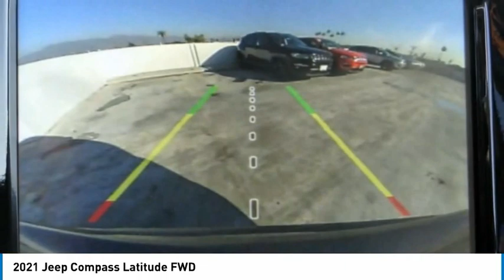2021 Jeep Compass MONTEREY PARK ROSEMEAD EL MONTE MONTEBELLO LOS ANGELES C7579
2021 Jeep Compass Latitude FWD

1100 W Main St.

BRAVO CHRYSLER DODGE JEEP RAM OF ALHAMBRA, PROUDLY SERVING LOS ANGELES, SAN GABRIEL VALLEY, MONTEREY PARK, EL MONTE, AND SURROUNDING CALIFORNIA LOCATIONS. THIS GRANITE 2021 Jeep COMPASS IS EQUIPPED WITH A 2.4L I4, AUTOMATIC TRANSMISSION, AND RECEIVES AN ESTIMATED 22 City/31 Hwy MPG. CONTACT BRAVO CHRYSLER DODGE JEEP RAM OF ALHAMBRA TO SCHEDULE A TEST DRIVE AND TAKE THIS 2021 Jeep COMPASS HOME TODAY, OR VISIT OUR SHOWROOM CONVENIENTLY LOCATED AT 1100 W. MAIN STREET ALHAMBRA, CA 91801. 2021 Jeep COMPASS Latitude FWD $3,750 off MSRP! 22/31 City/Highway MPG 4D Sport Utility 2.4L I4 FWD 6-Speed Aisin Automatic Factory MSRP: $29,430 Bravo Chrysler Dodge Jeep RAM dealership is a new kind of dealership, where we put our customers ?? needs first. We are located in Alhambra, CA, just miles east from the Downtown Los Angeles area. Our dealership has been proudly serving the Los Angeles area and the San Gabriel Valley community under our new ownership as of June 6, 2017. When coming into contact with our dealership, you will receive personalized attention from all of our employees. We are a honest and transparent dealership that is willing to reach a fair deal with you! We always maintain an up-to-date inventory of nearly 400 units, with a wide selection of new and certified pre-owned Chrysler, Dodge, Jeep, and Ram vehicles and other pre-owned vehicles of other makes and models for you to choose from. When shopping for a new vehicle you will get assigned a professional Product Specialist to help you complete your purchase. Our Service Department does not fall behind, we have on-hand knowledgeable Service Advisor ??s that offer multi-lingual service in English, Spanish, and Mandarin Chinese. Prices do not include government fees and taxes, any finance charges, any dealer document processing charge, any electronic filing charge, and any emission testing charge. Prices of vehicles on this website do not necessarily include accessories that may have been installed on any of our vehicles at the dealership. Advertised selling price does NOT apply to leases. Here at Alhambra Chrysler Dodge Jeep Ram, we will work with you on getting the most value for your current vehicle trade in, no matter the condition it is in, and get you into the new or pre-owned vehicle you want! While every reasonable effort is made to ensure the accuracy of this information, we are not responsible for any er Stock #: C7579 | VIN: 3C4NJCBB6MT538827 | 2021 Jeep COMPASS UT Bravo Chrysler Dodge Jeep Ram